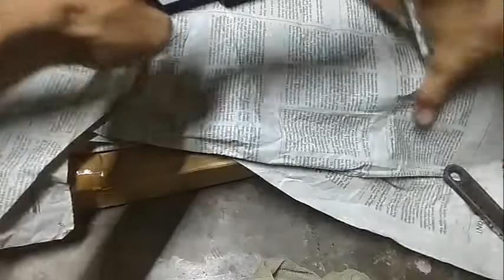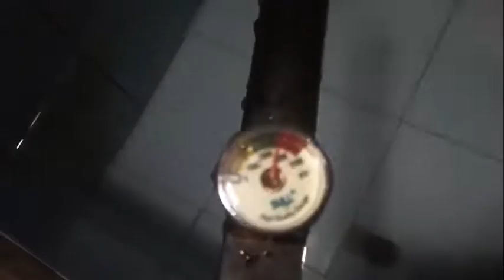Partai S3napan Gejlug Yang Bocor Dari Sambungan Tabung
halo kawan semua kali ini saya memperlihatkan bagaimana cara matri senapan gejlug yang bocor dari sambungan tabung, divideo tersebut saya memperlihatkan cara caranya hingga s3napan tersebut normal kembali